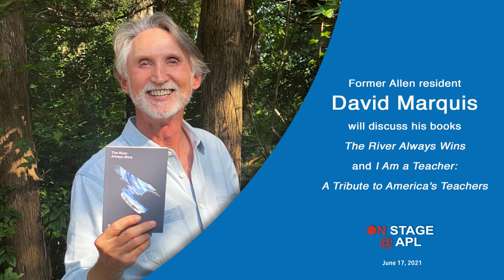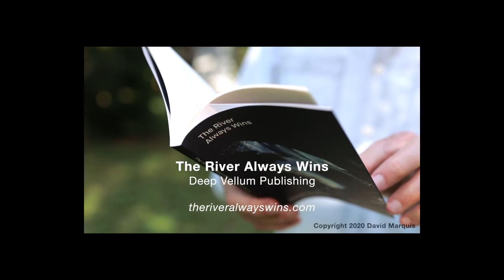Author David Marquis : The River Always Wins and I Am a Teacher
Author and Former Allen resident David Marquis has spent more than four decades promoting the arts, education, the environment, human rights and democracy. He will discusses his books The River Always Wins and I Am a Teacher.

Marquis began his teaching career at Bowman Middle School in Plano. When one of his former students was killed by gunfire in 1976, the trauma of the slaying led Marquis to write a play about what it means to be a teacher who cares about his students. Marquis performed I Am a Teacher regularly for 16 years, taking his one-man show to 40 states, the Kennedy Center and a congressional hearing room.

The play received rave reviews, and in 1990, Simon and Schuster published the book I Am a Teacher: A Tribute to America’s Teachers, featuring photographs and interviews with teachers from all 50 states, co-written by Marquis and photographer Robin Sachs.

Published last year, The River Always Wins: Water as a Metaphor for Hope and Progress is Marquis’ latest project. The book is a meditation on water as a metaphor for social, spiritual and emotional change.

Marquis is the founder of the 118-acre Oak Cliff Nature Preserve, whose members’ efforts saved a forest from being bulldozed. In 1984, he served as an election observer in El Salvador. A year later, he traveled to South Africa during the anti-apartheid movement. He has also been a longtime consultant on water issues, such as how to improve water quality in the Trinity River, and he has written op-eds on the subject for The Dallas Morning News and the Fort Worth Star-Telegram.